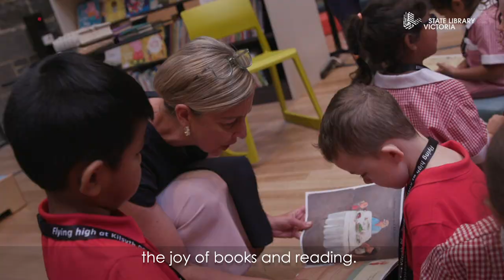Schools programs at Pauline Gandel Children's Quarter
Find out about the engaging and immersive learning experiences available to students in our Schools programs, held at Pauline Gandel Children's Quarter. Made possible by a $2 million donation from Gandel Philanthropy, our Schools programs address Australia's falling literacy rates by fostering a love of reading from a young age and provide free transport to and from the Library for eligible schools.